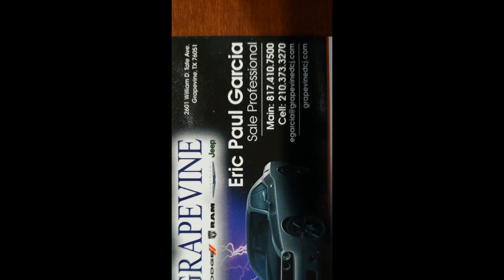generatedUsingTemplate Grapevine, TX